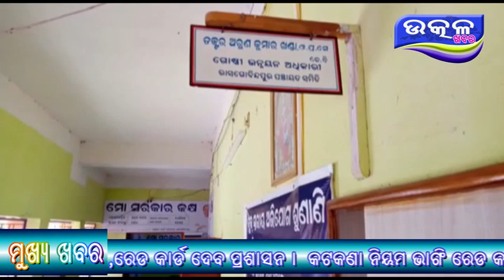Prasasan ra Abahela - Ajira Odisha Utkal Khabara